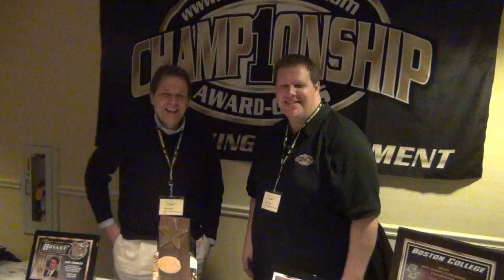Championship Awards at BNEC 2012